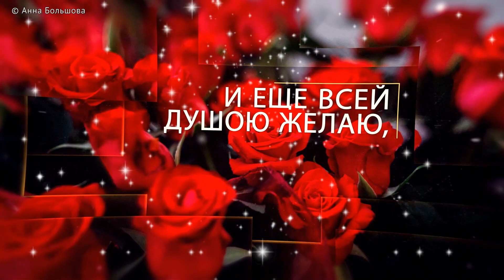Красивое видео поздравление с днем рождения женщине. Музыкальная открытка для женщины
Красивое видео поздравление с днем рождения женщине. Музыкальная открытка для женщины, коллеги, подруги.
Подарите это оригинальное видео поздравление с днем рождения женщине своей знакомой, коллеге, сестре, подруге. Такое красивое поздравление с днем рождения женщине, такой музыкальный подарок никого не оставит равнодушным.